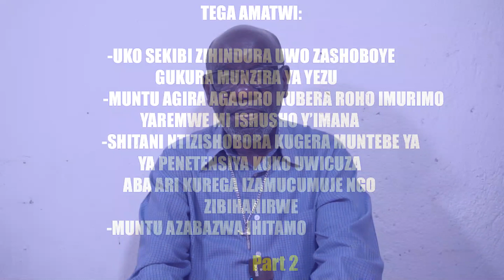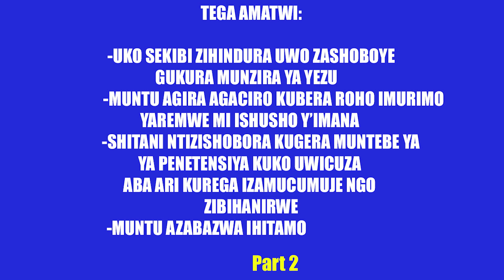TEGA AMATWI UKO SEKIBI ZISOBANURA UBUBASHA IGITAMBO CYA MISA KIZIGIRAHO N'ANDI MABANGA YAZO - PART2